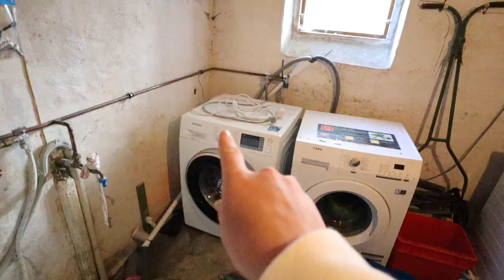FØRSTE NATTEN ALEINE I LEILIGHETEN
INFOBOKS*
HEIIIiiiii, jeg flytter hjemmefra!!! Det har vært min første natt og jeg deler hvordan det har vært.
 :D hehe